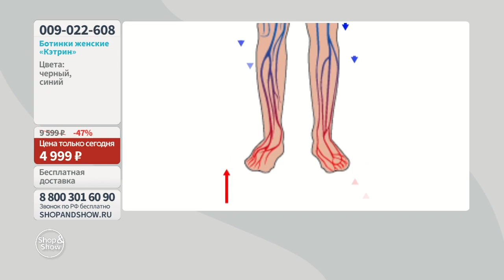Ботинки женские «Кэтрин». Shop & Show (Обувь)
[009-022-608] Ботинки женские «Кэтрин» (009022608)

Давайте дружить ;)